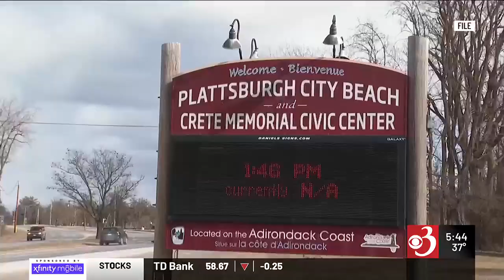New parking fees at Plattsburgh City Beach